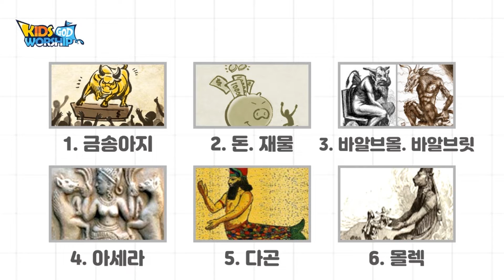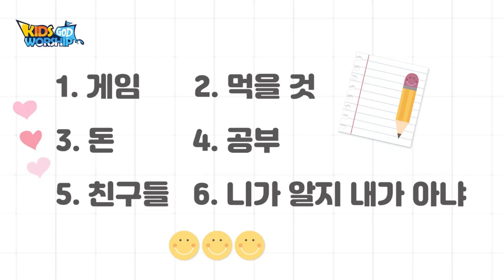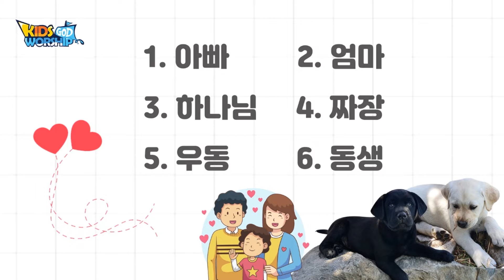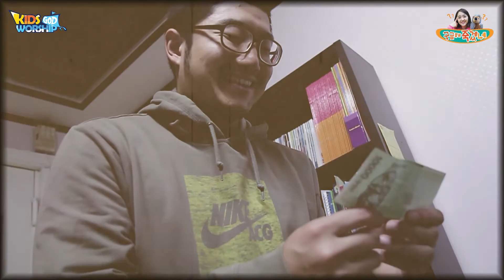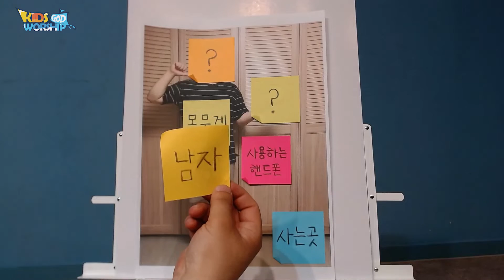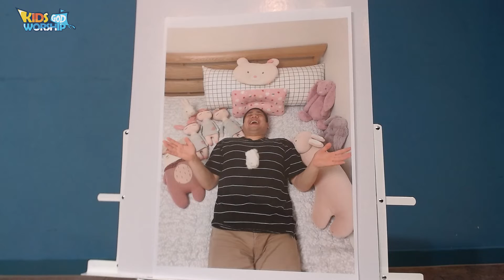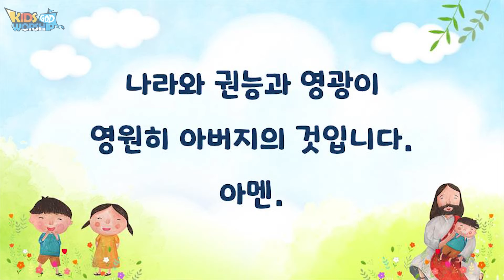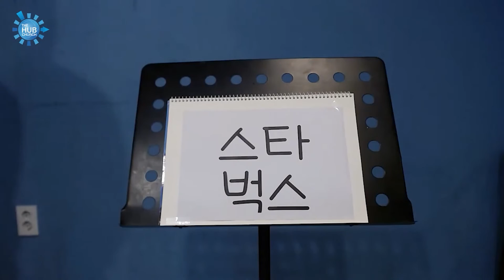궁금해죽겠네_#3할아버지께세배한것도죄인가요?9am / [KW예배Full] 🇰🇷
궁금해죽겠네_#3 할아버지께 세배한 것도 죄인가요?

출애굽기 20장 4절-6절 말씀